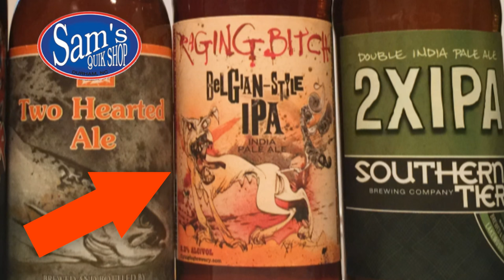BCB SHORT - Flying Dog • Raging Bitch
BEARD•CIGAR•BEER...

Gene Hilton Photography...

Gene Hilton Voice...

Growing a Beard??